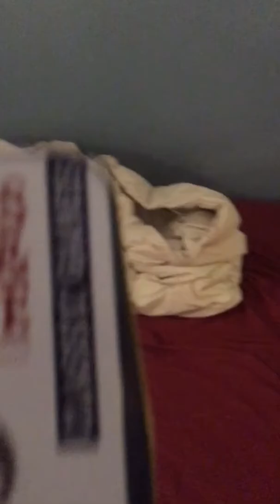The greatest game of checkers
This geam is not tick tack toe but it is like checkers and Minecraft ( includes crap edits)